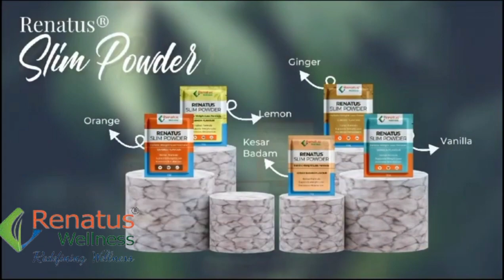Unveiling Our Upcoming Natural Wellness Collection | Renatus Wellness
Elevate your well-being with our upcoming Natural Wellness Collection from Renatus Wellness. 🌱 Unveiling a harmony of nature’s finest ingredients to nurture your body and soul.